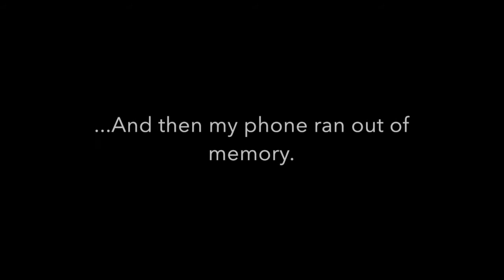Instead (Emma Blackery) cover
This is actually from last year but I never got around to uploading it on here. Copied from my Facebook post:

'So tonight was (probably) my last ever concert with Foundation Music. I've been a part of FM for 4 years, and honestly I don't know what I would have done without it. I've made so many friends through it, and it gave me the opportunity to carry on with music styles that I did know and learn brand new ones that I now love (African Drumming anyone?). I'm going to miss FM so much, so you bet that I'll be back to support at future showcases.

Anyway, as it was my last concert I decided to play guitar and sing, which is something that I'm never done in a concert before. This song is one of my favourites, so I really wanted to perform it before I left.

P.S. Please ignore my mistakes, my weird claw hand, and the fact that the video cuts off before the last line of the song because my phone ran out of memory.'